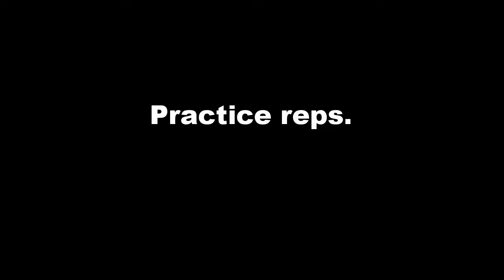BrasCan practice reps